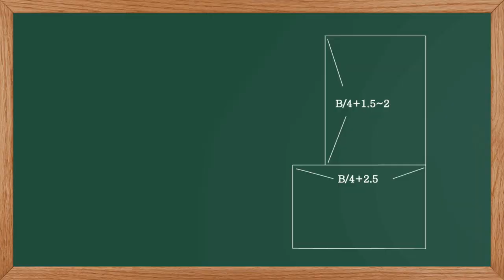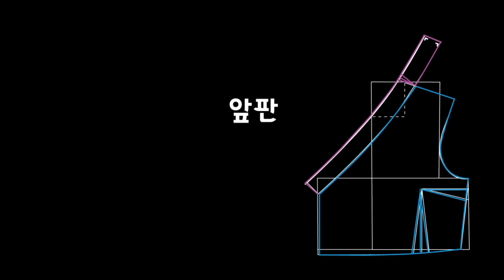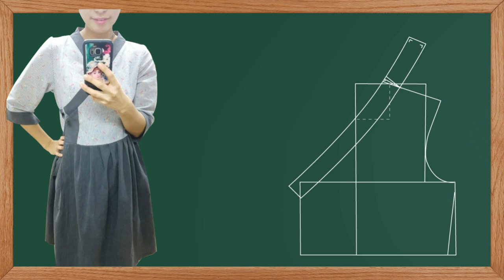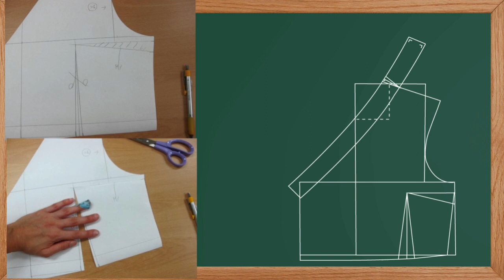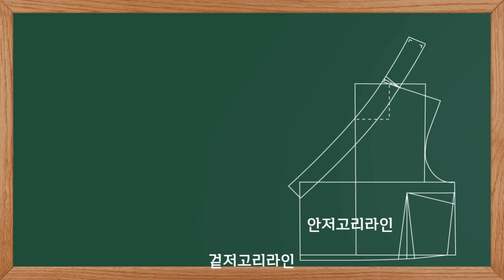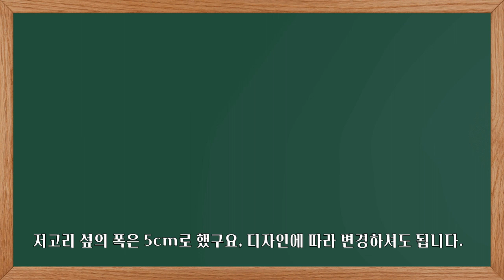생활한복ㅣ철릭원피스 저고리 패턴 제작법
제작한 패턴과 수정해서 보내드리는 패턴에 대한 설명입니다.

패턴은 수패턴이라 직접 그려서 보내드리구요,

사이즈 설명이나 패턴 제작법은 위의 영상을 참고하시고

패턴제작이 가능하신 분들은 영상을 힌트로 제작해보시기 바래요:)

제작법은
를 참고해주세요:)